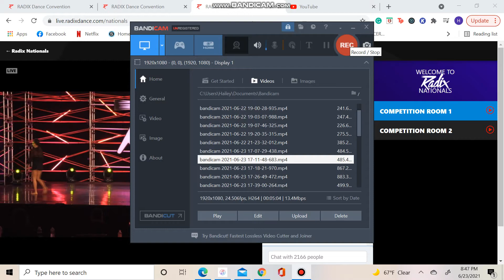Izzy Howard - 9 Crimes (Recompete For Teen Female Core Performer)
The Rock Center For Dance
Radix Nationals

Make sure to keep the comments positive! These dancers are all amazing and they are growing and learning every day!!!